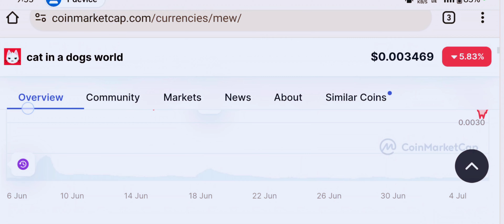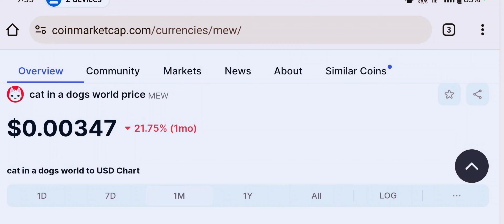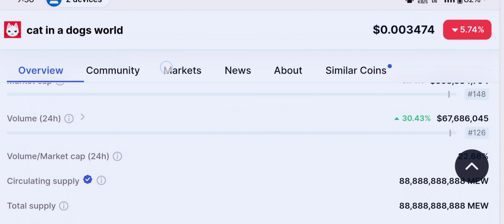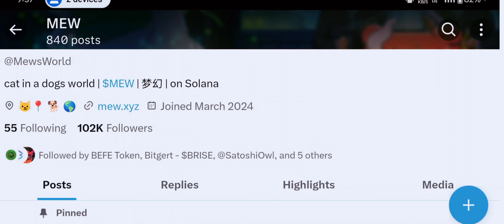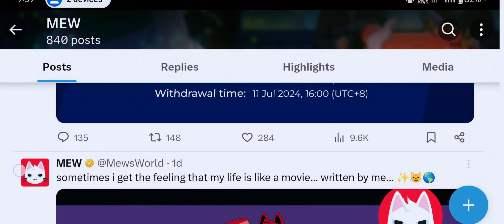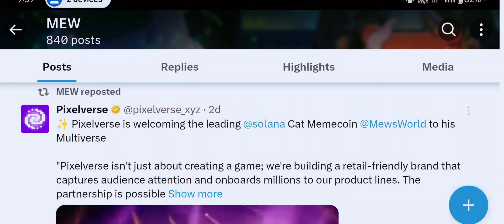Mew Token New Big लिस्टिंग ? Mew Token 00 जीरो किल | Mew Coin Price Pridiction 2024 Bull Run Update💥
FOREIGN EXCHANGE 💥

🔥 BICONOMY EXCHANGE ❤️